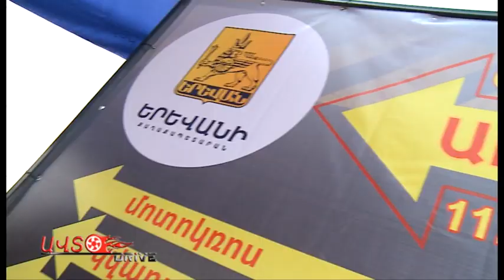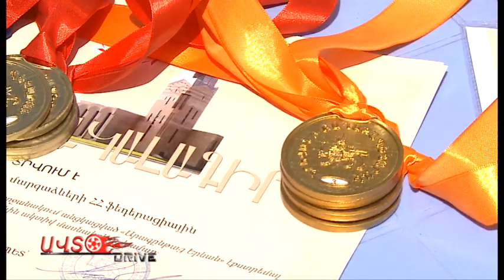Erevanyan amar 2016